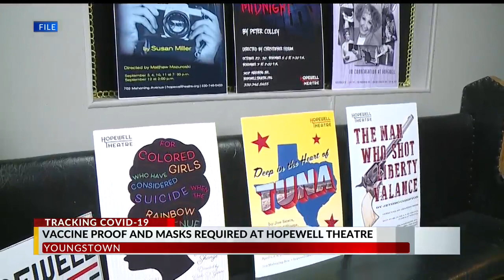Masks and vaccine cards needed to get into local theater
The Hopewell Board of Trustees wrote that they are “listening to patrons and taking the advice of the Ohio Department of Health.”